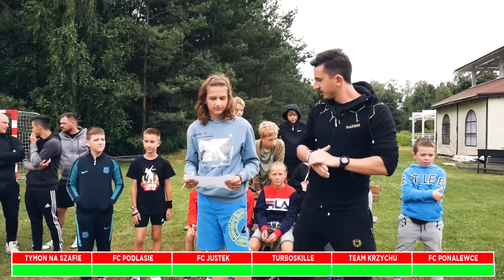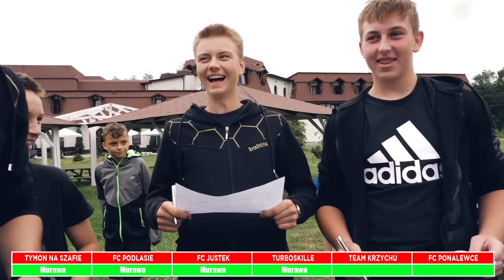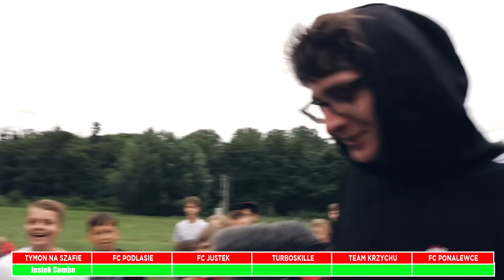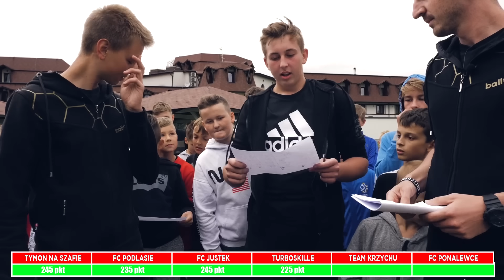GRAMY W NAJWIĘKSZE PIŁKARSKIE PAŃSTWA-MIASTA!